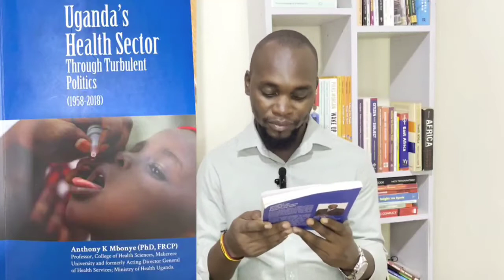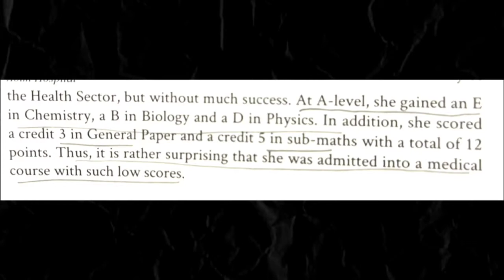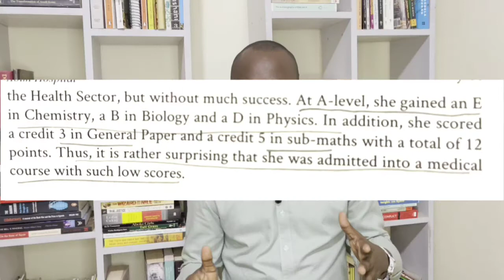Uganda's Health Sector Through Turbulent Politics (1958 - 2018) by Prof. Anthony K Mbonye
The effect of politics on public health is even more prominent in third world countries like Uganda when compared to the more developed countries of the world. Uganda's health sector has come under serious scrutiny from the public over the last few weeks and months following the demise of some high profile Ugandans in foreign hospitals. Demands for government to increase spending in the health sector - to limit the number of referrals abroad - have become louder in public conversations on and offline. Yet this isn't the first time demands of this kind are being made by members of the public; at the peak of COVID-19 they were even louder, many considering it as basic as ABC that government would prioritise the sector. The referrals abroad just after COVID-19 show that not much has changed. Whether or not the government will responds positively to the current demand remains to be seen.

In line with all that is happening in the health sector, Godwin Toko reviewed a book that traces the history of Uganda's health sector from 1958 to the current times and offers some answers to these questions being asked by members of the public: Prof. Anthony K Mbonye's Uganda's Health Sector Through Turbulent Politics (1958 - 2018).
This beautifully written book traces the history of Uganda's health sector through the years, points at the low moments and high points in each right from 1958 and offers some good solutions to many of the problems facing the sector. Hope you enjoy this review, and the book.